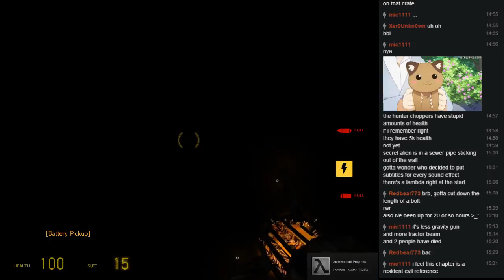It's a Halfways Life - Dec 19th 2015 2/7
Half-Life 2 marathon